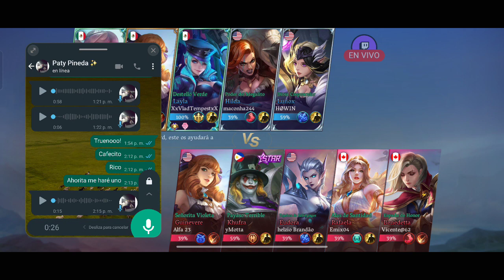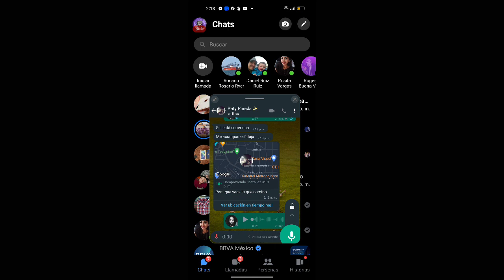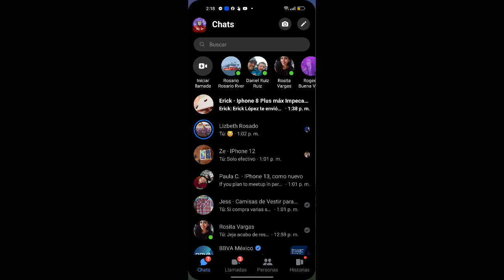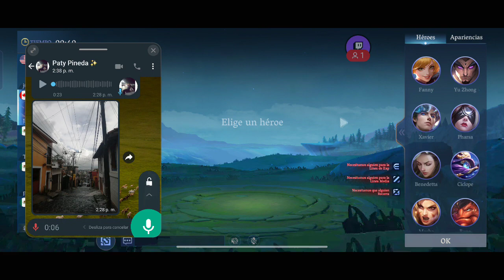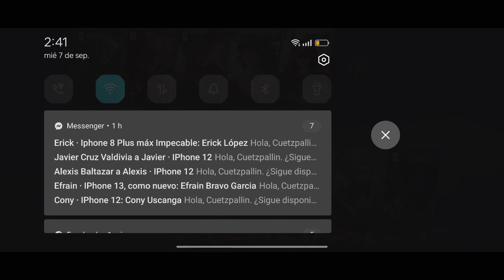👽🤺Una horita en Martes de Mobile Legends🤖mobilegames